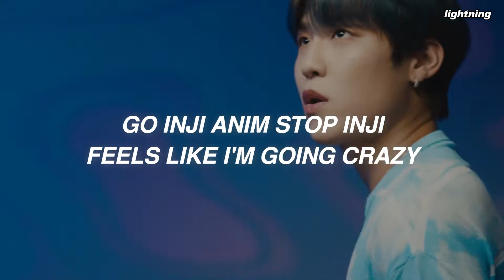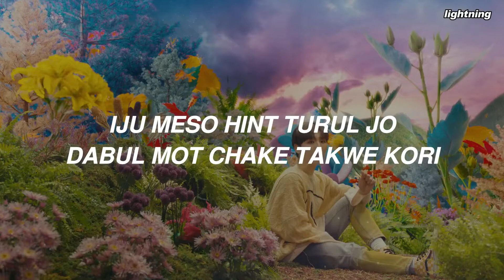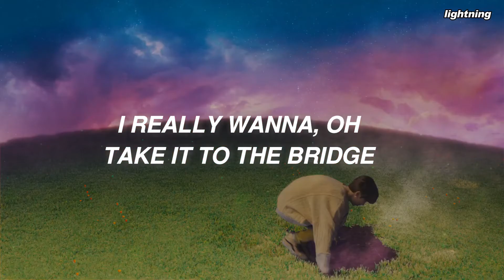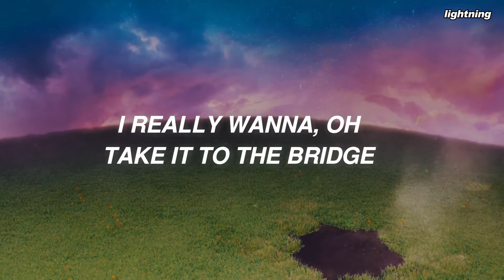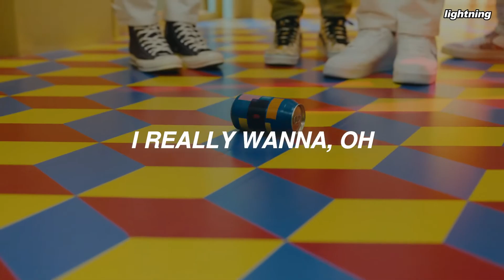[with MV] AB6IX (에이비식스) - 'THE ANSWER (답을 줘)' Easy Lyrics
Artist: AB6IX (에이비식스)
Song: THE ANSWER (답을 줘)
Album: VIVID
Released: 20.06.29